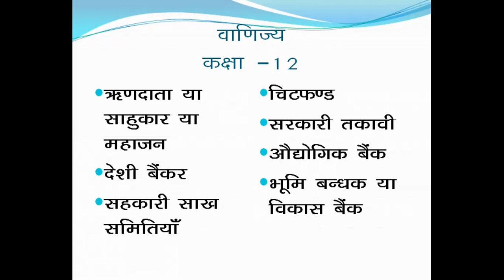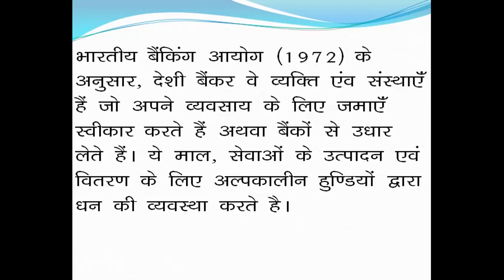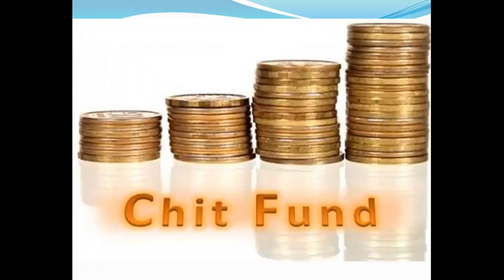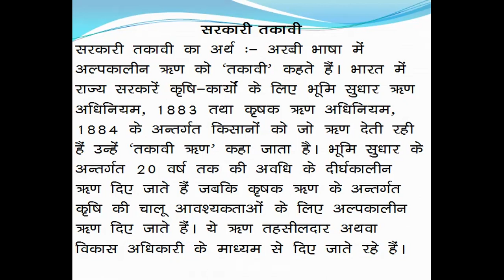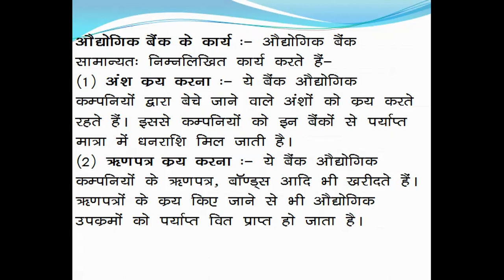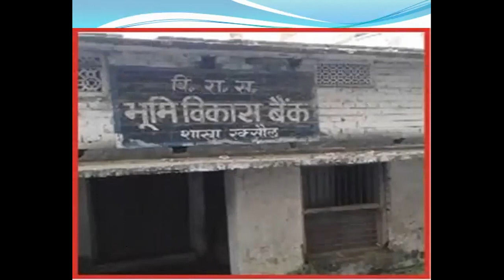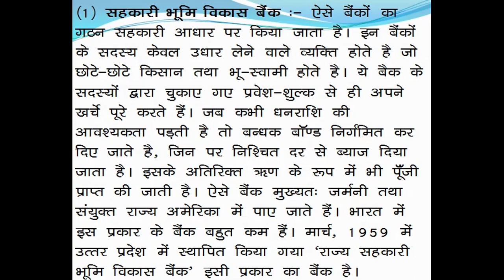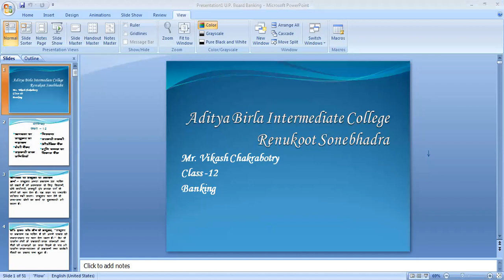U.P. BOARD CLASS 12TH BANKING